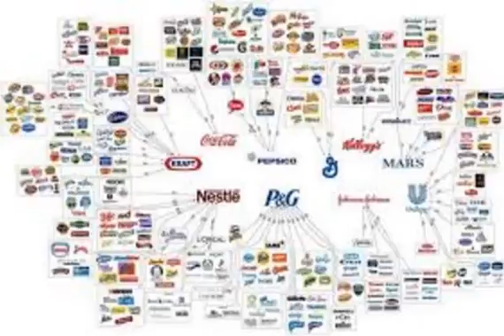The largest company